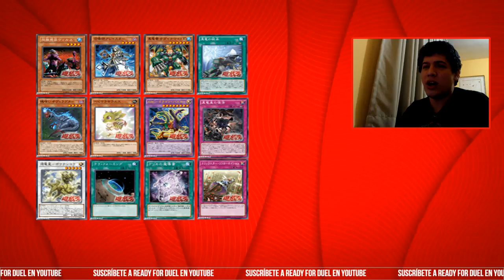¡Hablemos de la BanList OCG! / 14 September 2017